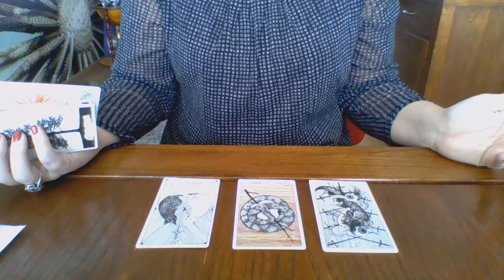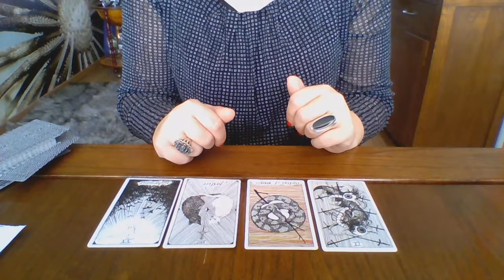Weekhoroscoop Stier week 7 2018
Korte weekhoroscoop tarot Stier week 7 maandag 12 februari 2018 t/m zondag 18 februari 2018